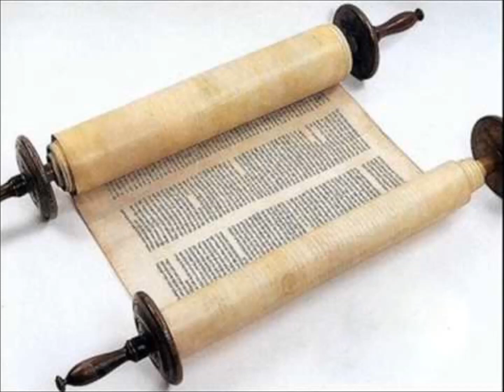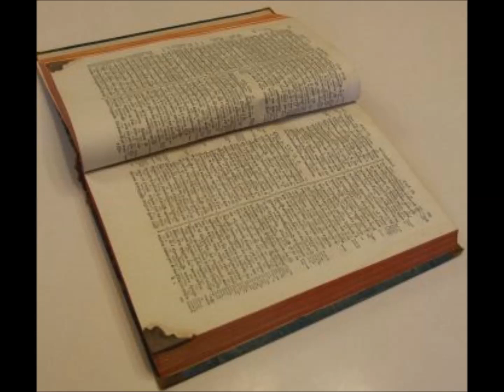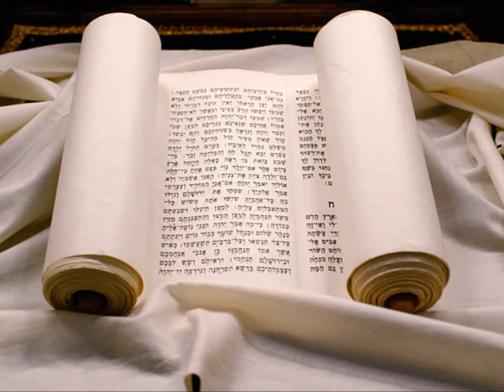Áldott átok Gál Lajos igehirdetése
Egy igehirdetés Isten jelleméről, az egyház helyzetéről, az ítéletről és a kegyelemről. Szeretettel ajánlom nem magamat, hanem Megváltómat, Jézus Krisztust.